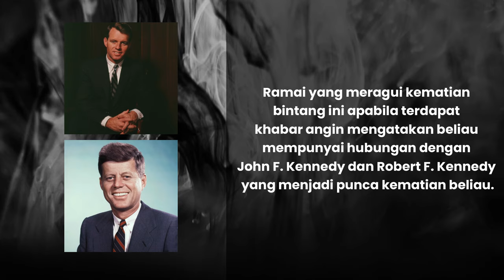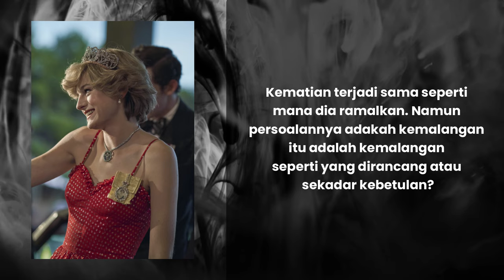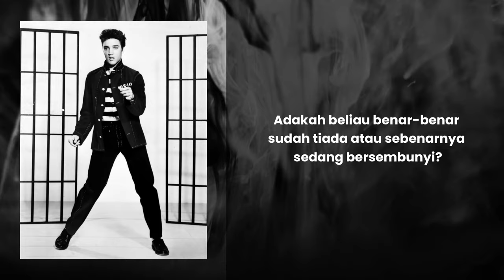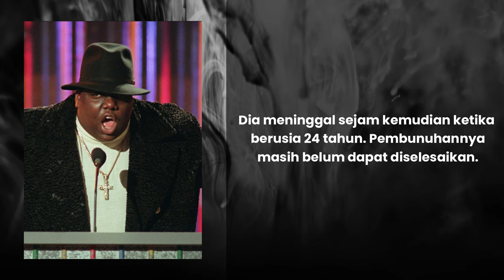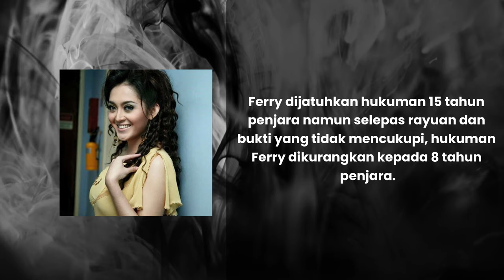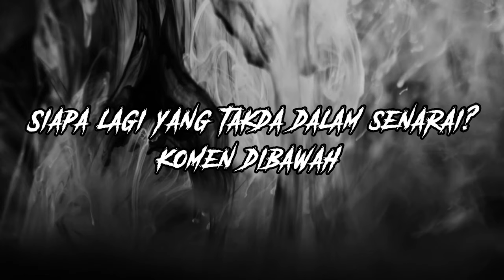Elvis Presley Hidup Lagi? - 10 Kematian Misteri Selebriti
Mati itu pasti tapi kalau mati dalam misteri? Korang kenal mana-mana selebriti yang meninggal secara misteri? Kalau tak tahu, jom tengok video ini.